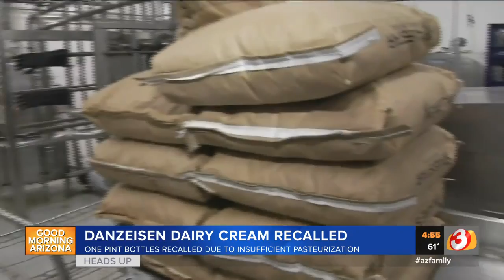Phoenix dairy company recalling bottles of cream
Danzeisen Dairy is recalling 360 bottles of cream due to insufficient pasteurization.